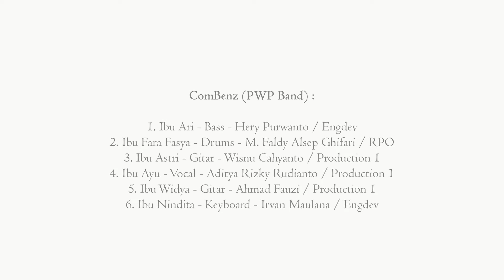LAGU INDAH KHENO "BANGKITKAN SEMANGAT BARU"